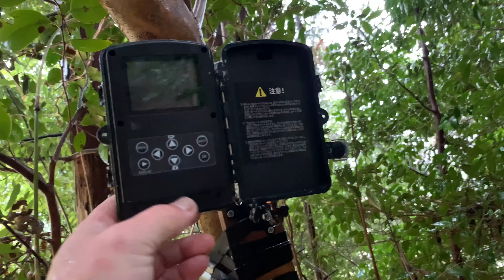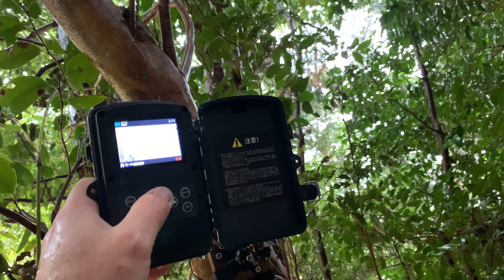三日目の雨なら開き直って散歩するゴールデンレトリバー。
開き直って散歩するのはコハクとイブキではなく私の方でしょうね。